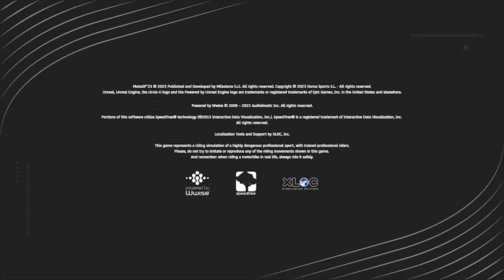MotoGP 23 Official Rider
MotoGP23 All Official Rider MotoGP 2023